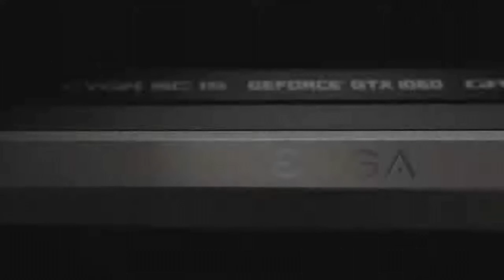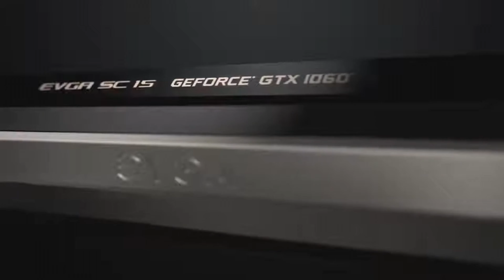EVGA DEJA DE FABRICAR GRÁFICAS DE NVIDIA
EVGA anunció a sus socios de prensa más cercanos que han decidido abandonar el negocio de fabricación de GPU. Debido a ello, no esperes ver ninguna EVGA GeForce de la serie RTX 40. Menos aún ver una GPU custom de AMD o Intel, y es que abandonan el mercado de forma definitiva.

Fueron tantas cosas que se sumaron hasta llegar a esta situación. La última tuvo lugar hace apenas días, que cuando cuando se redujo el precio de la NVIDIA GeForce RTX 3090 Ti. Bueno, al menos la redujo NVIDIA, a un precio de 1.099,99 dólares, mientras que EVGA la vendía al mismo tiempo por 1.399,99 dólares. Según se indica, NVIDIA no habría avisado a EVGA de la decisión de rebajar sus precios y dejó a esta compañía, y otros socios, con el culo al aire sin posibilidad de venderlas.

Poco a poco, con el paso del tiempo, la relación entre EVGA y Nvidia pasó de ser lo que EVGA consideraba una verdadera asociación a un acuerdo de cliente-vendedor por el que EVGA ya no era consultada sobre los anuncios de nuevos productos y las sesiones informativas, no aparecía en los eventos y no era informada de los cambios de precios, indicaron desde JPR.

El 7 de septiembre, Nvidia ofreció a través de Best Buy una RTX 3090 Ti por 1.099,99 dólares, rebajando el precio de EVGA y otros socios que ofrecían sus productos a 1.399,99 dólares. No se avisó del recorte de precios, y dejó a los socios con pocas opciones para vender su inventario por debajo del coste para cumplir con el precio de Nvidia. MSI bajó su precio a 1.079,99 dólares en New Egg, y EVGA bajó el suyo a 1.149 dólares

Al mismo tiempo, los costes de fabricación, los gastos de I+D y los costes de mercado han subido, los márgenes de los socios de AIB han bajado. El viejo chiste de compensar con el volumen se hizo cada vez menos gracioso con el paso de los años. El margen de Nvidia, sin embargo, fue subiendo con el tiempo a medida que se adentraba en los mercados adyacentes.

Sin embargo, el coste de los productos, la fabricación y el marketing de EVGA y, presumiblemente, de otros socios del AIB, aumentó. Además, EVGA es inusual en comparación con sus pares en el mercado de AIB porque la empresa mantiene un gran personal de ingeniería y diseña su PCB y su sistema de refrigeración, además de proporcionar software para la supervisión y el overclocking (EVGA Precision). Tiene un servicio de atención al cliente de primera calidad las 24 horas del día y los 7 días de la semana. Una política de devoluciones RMA de 48 horas. Y un innovador sistema de colas que entregó los AIB a los jugadores durante la pandemia. EVGA también puso más en su embalaje que la mayoría (si no todos) de sus competidores como parte de su objetivo de ser el proveedor de AIB de calidad para el exigente jugador de gama alta.

Lo curioso de todo esto, es que el 75% de los ingresos de la compañía provienen de las GPUs de NVIDIA. De esta forma, romper este acuerdo implicará serios problemas a nivel de viabilidad futura de la compañía. Por no hablar de tener que abrocharse seriamente el cinturón y reorganizar su plantilla.

Música por Tu música sin copyright TMSC.